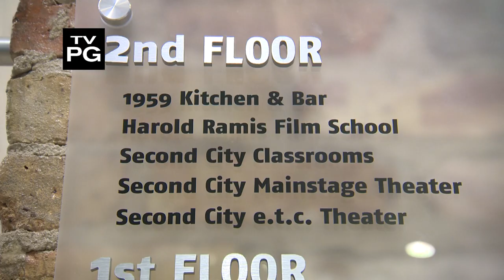Chicago's Best Hidden Gems Show Open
Head around town with Elliott Bambrough and Marley Kayden as they are on the hunt for some of Chicago’s Best Hidden Gems.